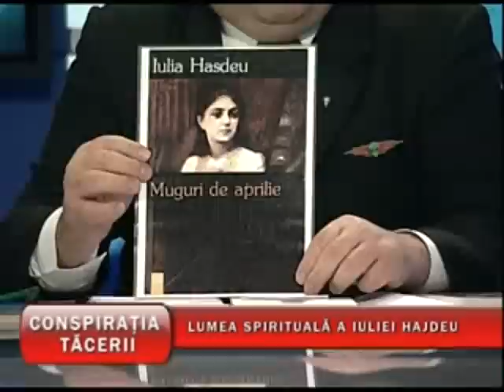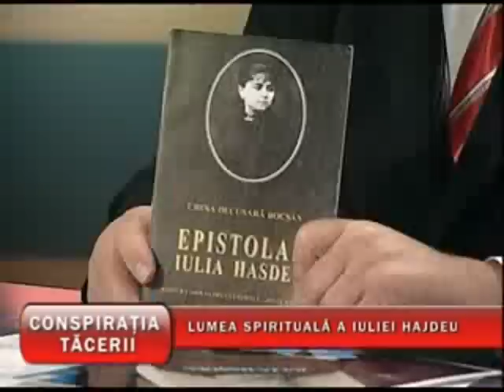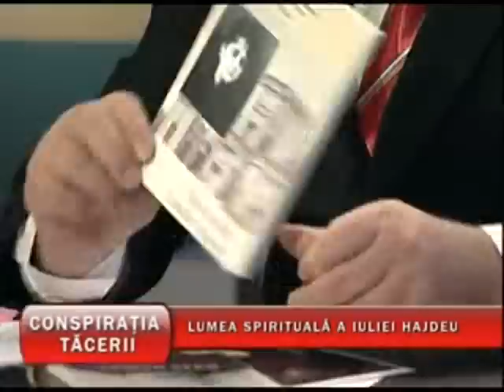Lumea Spirituală a Iuliei Haşdeu - partea 1 /4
Emisiunea a fost preluata de pe website-ul oficial al postului tv N24 Plus. Puteti gasi si descarca de acolo toate emisiunile recente. Link :
© N24 Plus

data : 01 Noiembrie 2010
invitata : Crina Bocşan

Conspiratia Tacerii